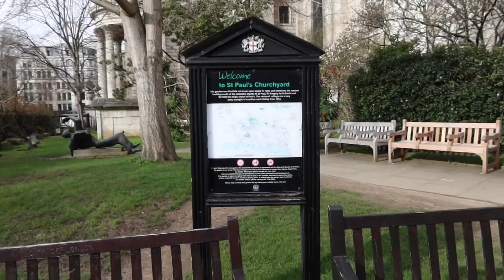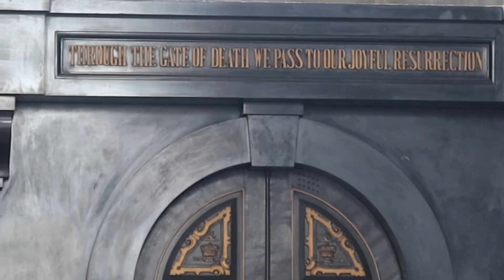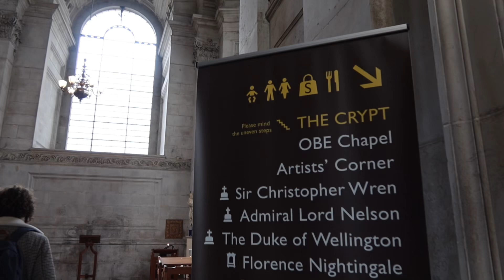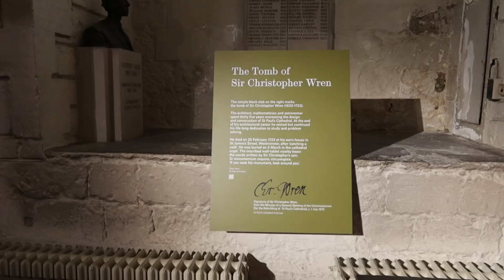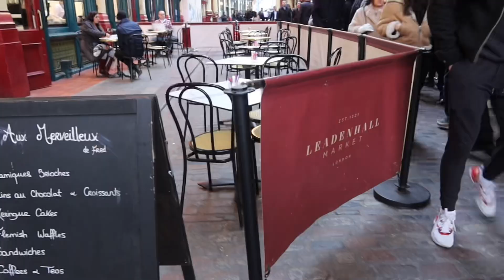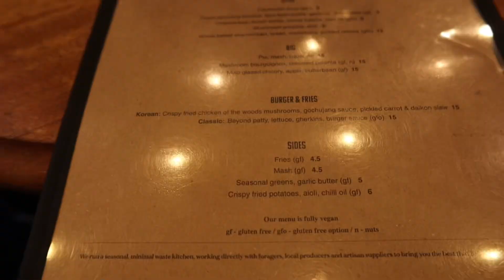St Paul's Cathedral & Leadenhall Market | London Day 7